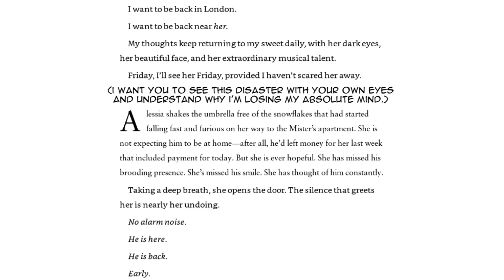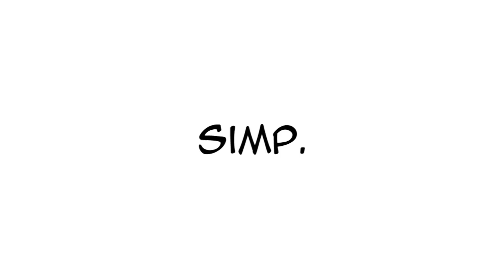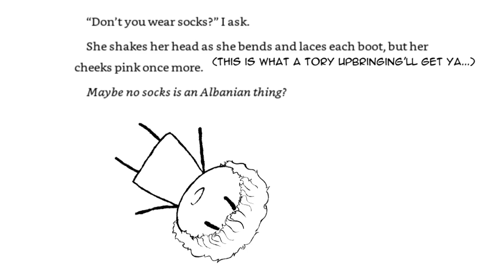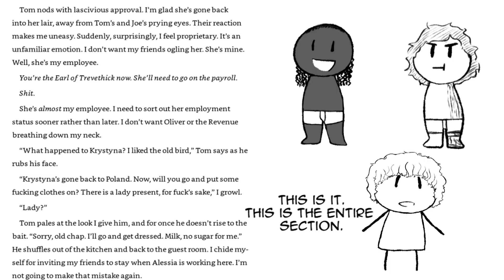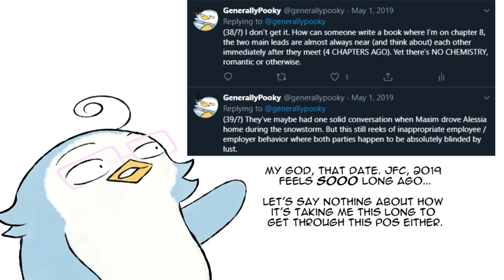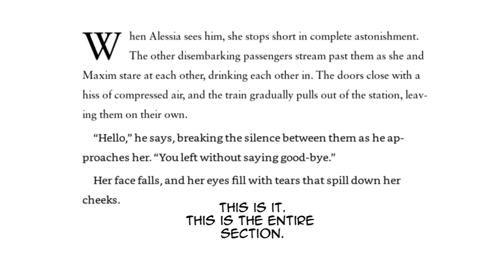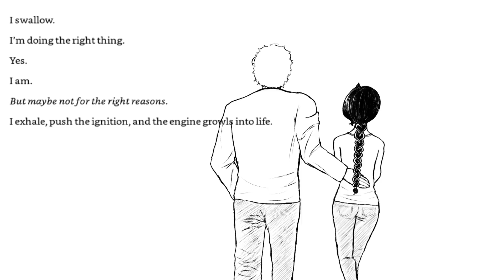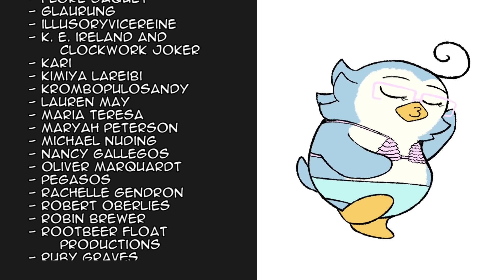The Mister Part 3: The male lead gets progressively worse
Oh man, there's a reason it took me 84 years to get through this part of "The Mister." E. L. James, you're a miserable writer.

Part 3 covers covers chapters 7 - 9.